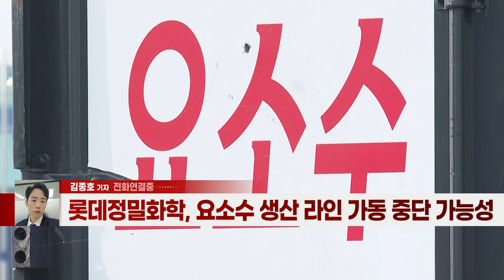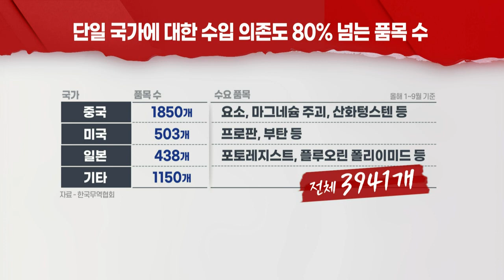반도체 이어 요소수까지... 공급망 붕괴에 업계 ‘비상’ (20211109)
# 中 수출 제한으로 요소수 생산원료 수급 차질
- 롯데정밀화학, 요소수 생산 라인 가동 중단 가능성
- 물류 차질부터 산업계 공정 중단 우려
- “특정 국가 공급망 의존도 너무 높다"
- “공급망 다변화·국산화 노력 시급”